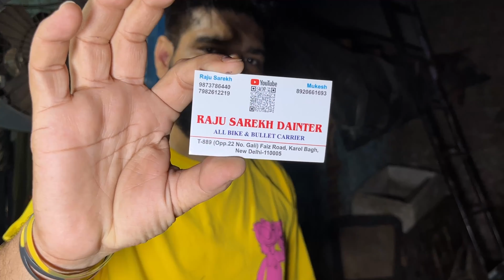Preparation For New Ride 👍 | How To Prepare For New Ride 🙏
I PHONE 📱
I Phone charger
I phone mic connector
BOAT earphones for mic in helmets
Gopro hero 12
gopro ulanzi case
Gopro ki batteries
selfie stick
rgb led lights
over head  tripod -
micro SD card extreme pro 128 gb -
micro SD card extreme pro 256GB-
Motul Chain Cleaner & Lube -
wild Camping Best knife
Camping Saw Foldable wood cutter
Motor Cycle Water Proof Charger-
Disc Brake Locking
Disc Brake Alarm Lock
Electric Multi Kettle
Travel Electric Foldable Portable Kettle
Prestige Electric Kettle 1.7l
Micro USB Cable
Usb Fairy Lights
Flame Gun
leakage tape
Action Pro case
Travel Cable bag -
action pro kit mount adapter Chain tripod